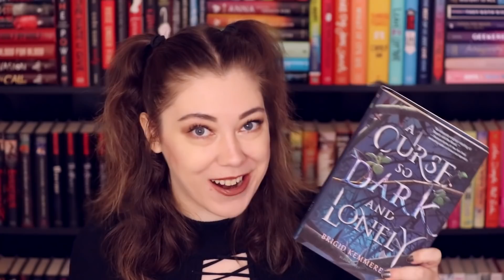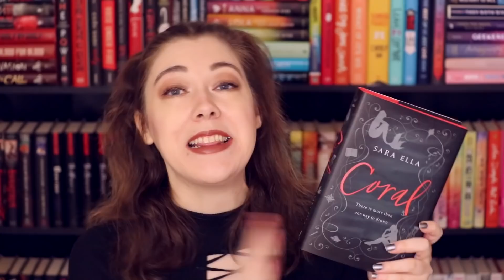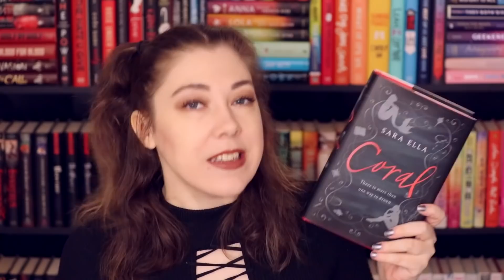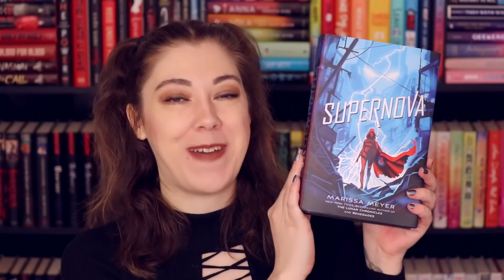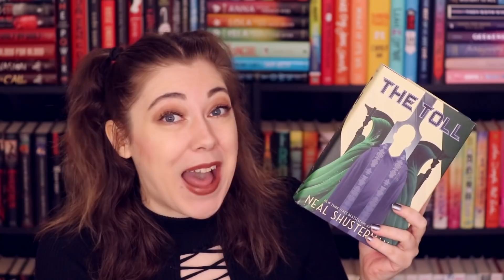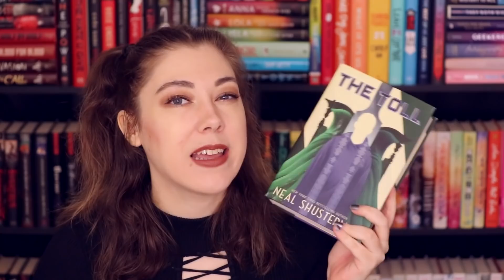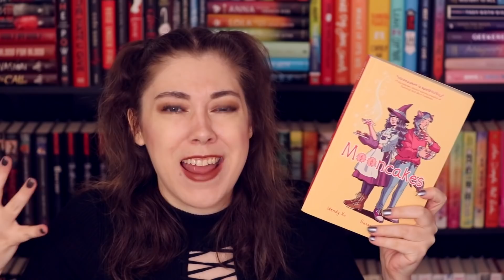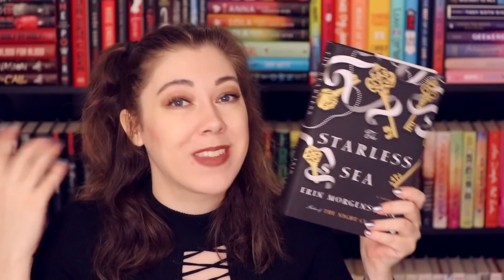tis the season for book hauls!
hoooo boy do i have a fun book haul for y'all today! tis the season for LOTS OF READING!!! and SERIES FINALES!!! fa la la la la la la la laaaaaa!!!

thank you to bloomsbury for sponsoring A CURSE SO DARK AND LONELY readalong. thank you to sourcebooks for sponsoring the REVERIE readalong. and thank you to harper for sponsoring CORAL. all other books were purchased by myself, and as always all thoughts and opinions are honest and my own!

BOOKSPLOSION is an online book club hosted by me, Christine (polandbananasBOOKS), and Jesse (JesseTheReader). Each month we choose a book and host a read-along with a liveshow discussion at the end! IT'S GREAT FUN! ANYONE CAN JOIN! READ WITH US! :)

the DECEMBER book of the month is A CURSE SO DARK AND LONELY by BRIGID KEMMERER. liveshow date to be announced!

the JANUARY book of the month is REVERIE by RYAN LA SALA. liveshow date to be announced!

follow booksplosion on social media!